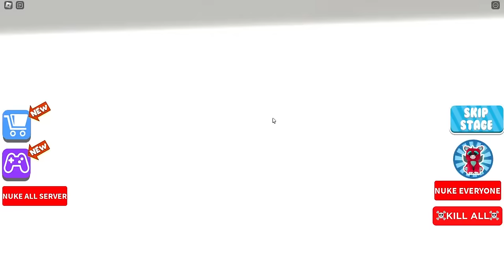Baby and Daddy Escape MINECRAFT PRISON!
Will Baby and Daddy Escape MINECRAFT PRISON? Watch Till The End To Find Out!

May contain content not appropriate for all ages, or may not be appropriate for viewing at work: General Mature Content

THIS IS CONTENT IS NOT MADE FOR KIDS